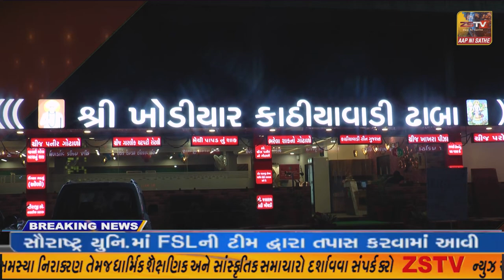ટેસ્ટ ઓફ ભરૂચ શ્રી ખોડિયાર કાઠિયાવાડી ઢાબા નો સ્વાદ હવે પ્રાંતિજ ના કાટવાડ ખાતે આવેલ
ટેસ્ટ ઓફ ભરૂચ શ્રી ખોડિયાર કાઠિયાવાડી ઢાબા નો સ્વાદ હવે પ્રાંતિજ ના કાટવાડ ખાતે આવેલ શ્રી ખોડિયાર કાઠિયાવાડી ઢાબા ઉપર મળી રહેશે